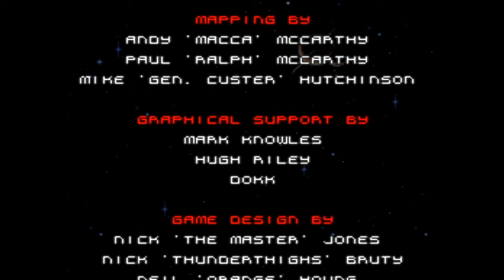Alien 3. SNES. Full Game Walkthrough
Alien 3. Full game walkthrough on SNES without damage.